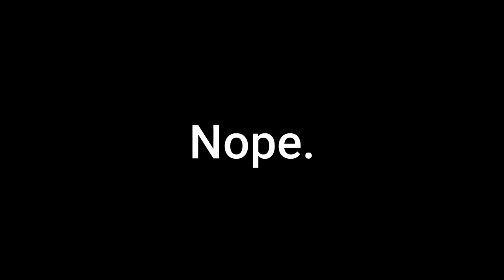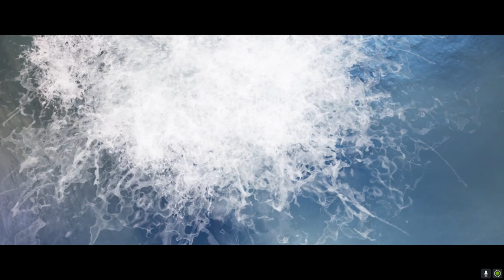FE Plays It Takes Two: "Stop screaming, say things!"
ft. Curtis and KC

The boys have an absolutely miserable time as bad gameplay connection causes some horrible lag that desynchs their gameplay experience, causing them to see different things as they attempt to shoot enemy ships, rubber duckies and a big, scary sea monster.